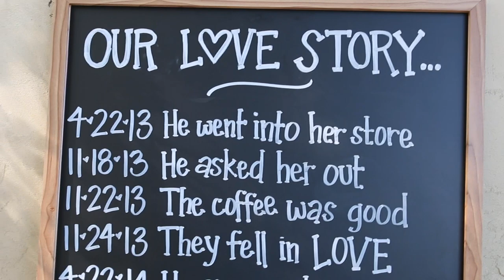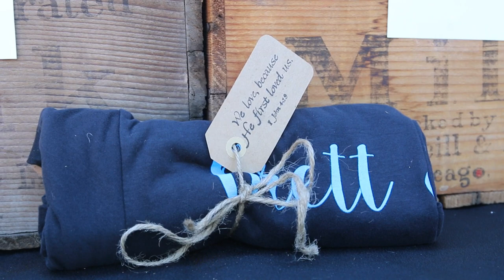Brett and Tanya Miller Wedding Trailer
Timothy James Media
10/03/15
This wedding was filmed at the Portola Inn in Atascadero, CA.  The most heartfelt vows I have ever had the pleasure of filming.